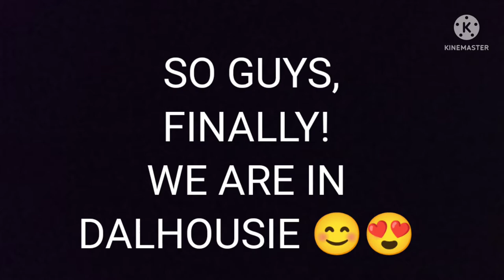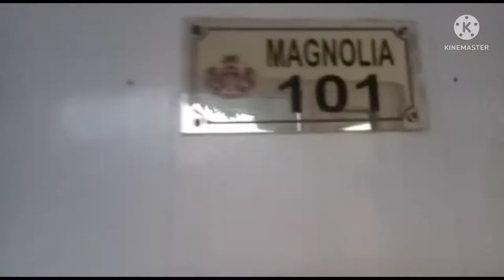SO GUYS FINALLY WE ARE IN------?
Hlo everyone,

Today I am going to posting a vlog in this vlog we are going to Dalhousie ☺